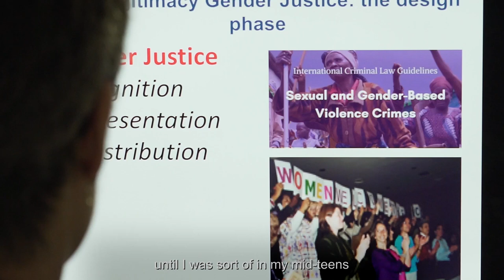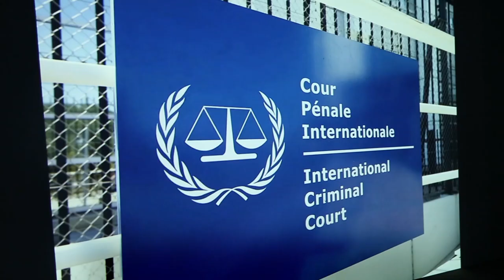Professor Louise Chappell on gender justice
Prof Louise Chappell, one of UNSW's SHARP Hires and acclaimed international scholar on gender justice, politics and institutions, on what motivates her to make a difference in the world.